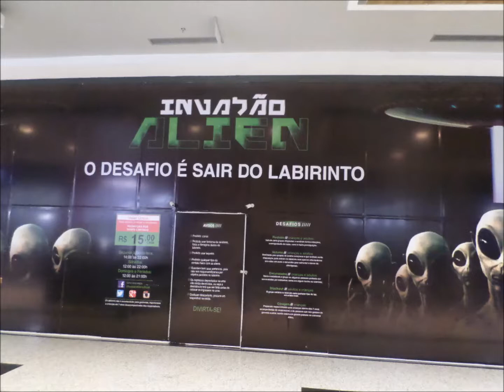Shopping Três Lagoas